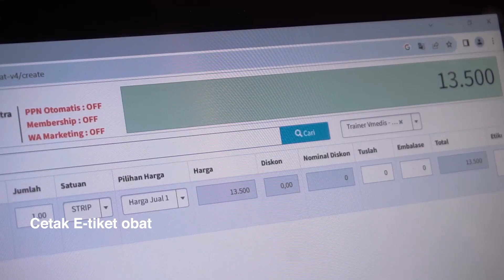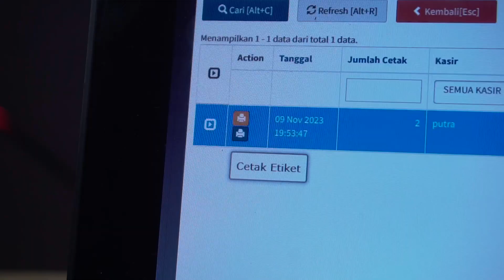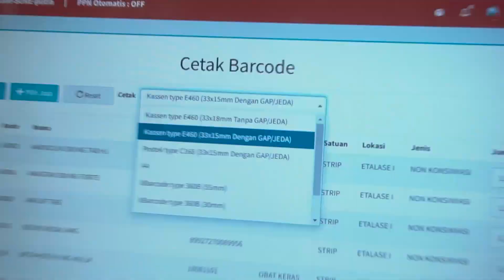MESIN POS KASSEN TCP-669 & APLIKASI VMEDIS | SATU APLIKASI DENGAN BANYAK FITUR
Semua jadi lebih mudah dengan Paket POS yang terintegrasi dengan Aplikasi Apotek dan Klinik terbaik Vmedis. Dengan menggunakan 1 aplikasi saja sudah bisa kontrol bisnis seperti manajemen penjualan, analisa, cetak label etiket obat, cetak label barcode, dan cetak struk kasir.

Playstore / App Store
Aplikasi Apotek Klinik Vmedis

Follow juga akun Official Kassen Indonesia